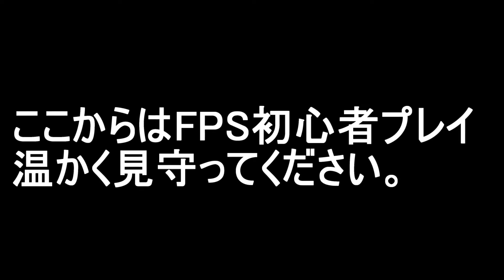【PUBG MOBILE】初心者がやるとこうなる。＃０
続きがあるかはわかりません。